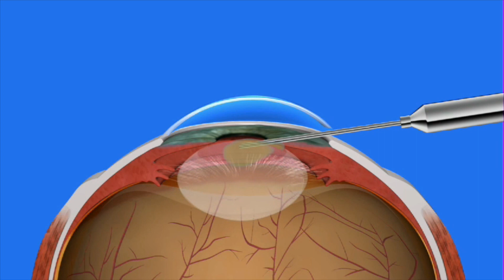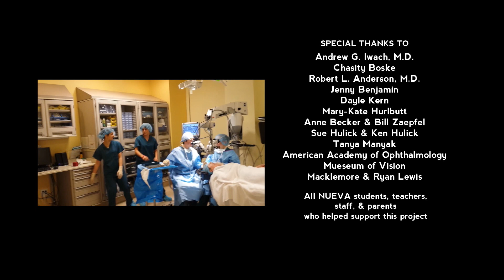Cataracts Rap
The final product of our Winter 2014 "Science Rap Academy," starring 8th graders from the Nueva School. For more information on the project and how to get involved,

To make captions bigger/smaller, press "+" or "-" on your keyboard during the first few seconds of the video. To remove the black bar, keep pressing "b". Or click "CC" below the video, and options.